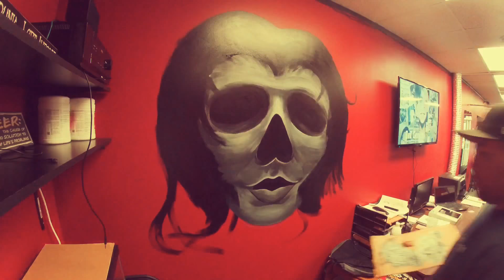TATTOO SHOP PAINTING FUN!!!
Time lapse wall painting video.